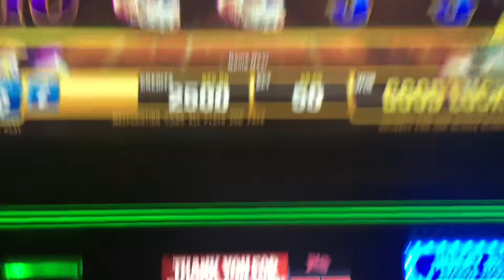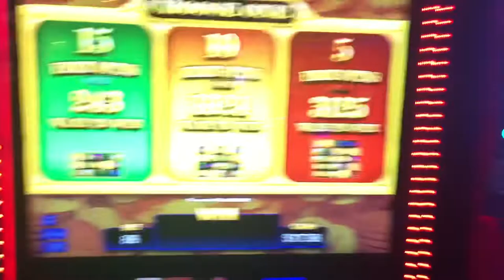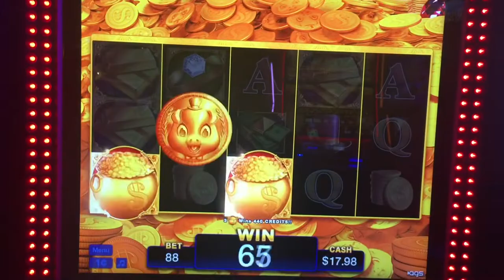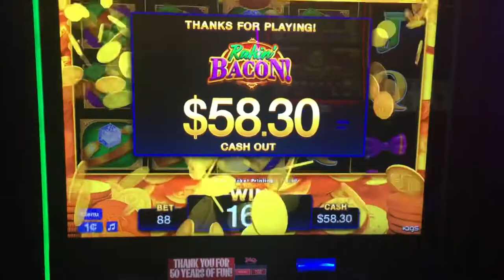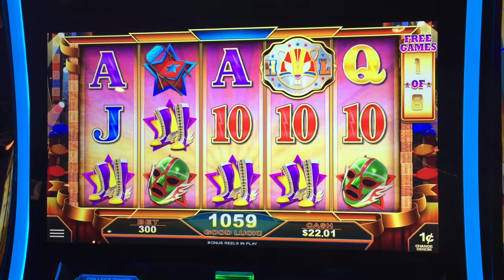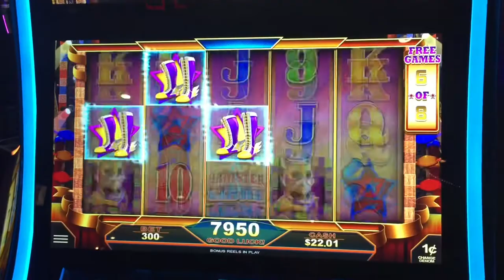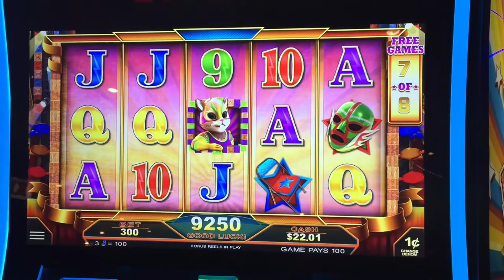💪HUGE COMEBACK BONUS WIN on Rakin Bacon Slot Machine!! with L&D Adventures at The Plaza Las Vegas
Had a really fun time running into L&D Adventures at the Plaza hotel in Las Vegas. My friends Michell and Tracey Ford were walking by the @BCSlots area and L&D approached Tracey.

“Are you Tracey?” Drew asked.

And the rest was history. Can’t wait to hang out again!!! Viva Las Vegas!!!

❤️Huge shout out to our channel members for your continued support and helping to make these videos possible❤️

Now on Tik Tok

Racon Backon, raccoon Bacon, racking bacon, raking bacon, rakin baking slot machine, l and d adventures, Ellen D adventures, Las Vegas, plaza hotel, slot machine massive big win, slot machine big wins, slot machine jackpots, Las Vwegas, golden nuggets, free mont stree, fee amount street, Fremont street Las Vegas, Fremont street experience, what to do in Las Vegas, Brian christipher plaza casino, Brian Christopher slots room at the plaza, big win, rakin bacon delux, deluxe, chasing the grand jackpot, things to do in Las Vegas 2022, what does Las Vegas look like, best slot machines to play